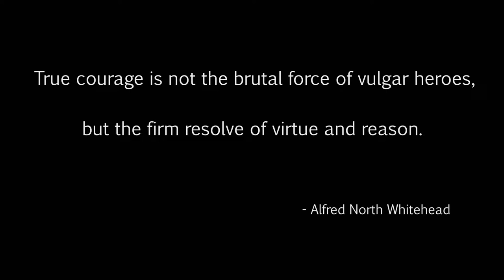The Evil Within (episode 36) Ms. FancyPants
Channel related tags:

Evil Within Sebastian Castellanos Julie Kid Kidman Joseph Oda Ruvik Leslie gameplay Call Of Duty  Ghost  Logan Walker  Hesh Grand Theft Auto 5  V  Game  Gaming fun video Station  Tokyo    Riley Rorke auto lock free aim PS3 PS4 play walkthrough stumble through battle r1 l1 r2 l2 r3 l3 trains  cars  liberator  box truck  funny  laughing  Game Industry  Action-adventure Game  Video Game Industry  Gta  Games  Industry  city  murder  killing  shooting  rifle  shotgun  assault  sticky bomb  bomb  grenade glitch launcher  RPG  pistol  James Bond ammunition  ammunation  water  jet  jetski  suits  flight  flight school  tanks  airport nudist military base  stupid head shot  knife  knifed  bounty  cars  garage  apartment  glitch star trek scotty beam me up Let's Play shooter firearm part gamer 01 11 Game Station Tokyo tokyo_blu flapjack goofing around part episode moments Agony Crossbow wet shirt game station tokyo yes acne Death-O-Meter